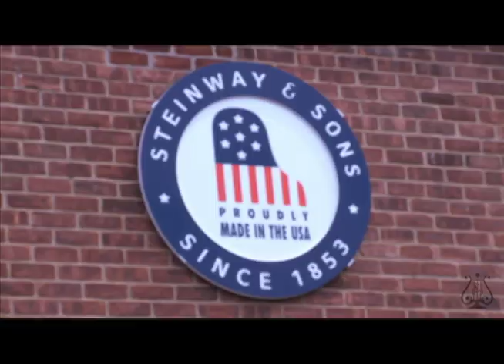Steinway & Sons: Then and Now